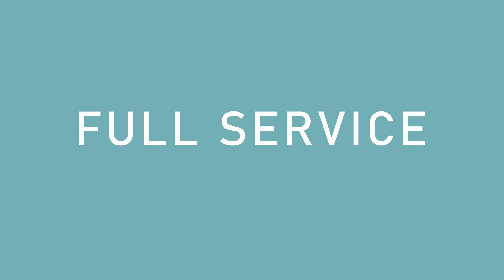Valley Communications Branding Video